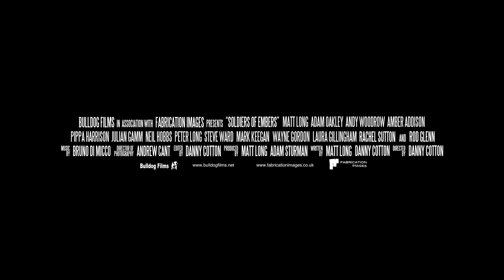Soldiers of Embers Theatrical Trailer (4K)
Soldiers of Embers from multi award winning British Independent film production companies Bulldog Films and Fabrication Images.

Available in UK, USA and Canada on Amazon/Vimeo VOD.